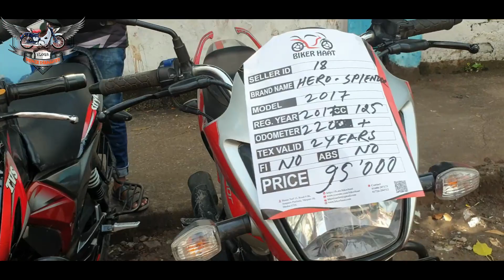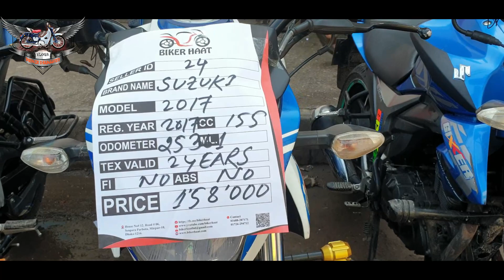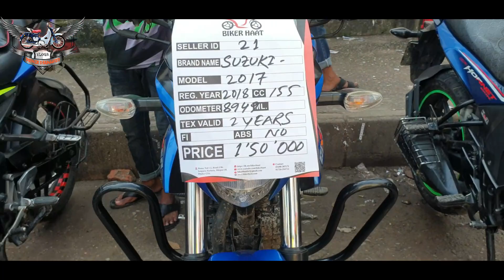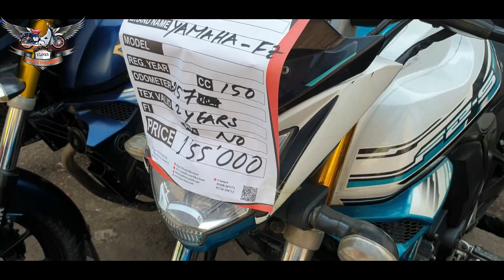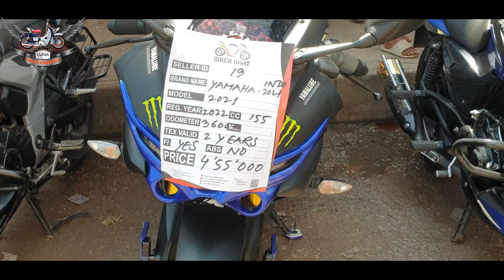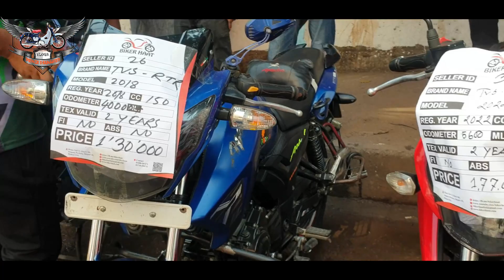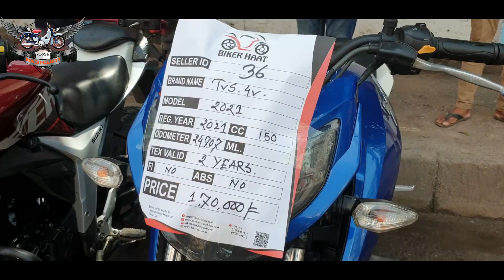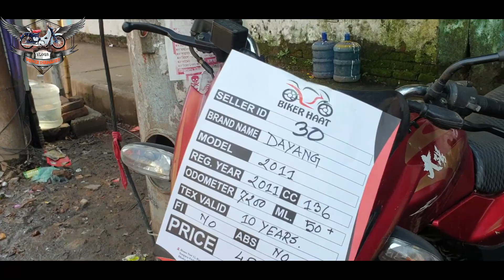SECOND HAND BIKER HAAT MIRPUR,USED BIKE PRICE BD,কম দামে বাইক কিনুন,MIRPUR BIKE HAAT,Second hand MCL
বাড়ি-১২,রোড-০৬,সেনপাড়া পর্বতা ,মিরপুর-১০ঢাকা ১২১৬
(বি আর টি র পাশে ) Phone-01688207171,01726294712

কম দামে পুরাতন বাইক কিনুন ||
সব ধরনের ব্রান্ডের বাইক কিনুন কম দামে বাইক হাটের সময়: প্রতি শুক্রবার সকাল হতে সন্ধা পর্যন্ত

আমি কোনো পেশাদার ইউটিউবার না। আমি শখ করে ভিডিও তৈরী করে কিছু ইনফরমেশন আপনাদের সাথে শেয়ার করি। আমি কোনো ব্র্যান্ডকে sale করার উদ্দ্যশে প্রোমোট করি না। চেষ্টা করি ট্রু দা পয়েন্টে কথা বলতে এর মাঝে যদি কোনো ভুল হয়ে থাকে ক্ষমা দৃষ্টিতে দেখবেন।